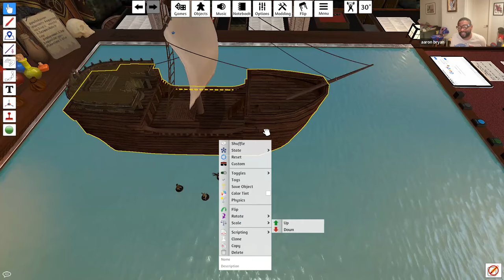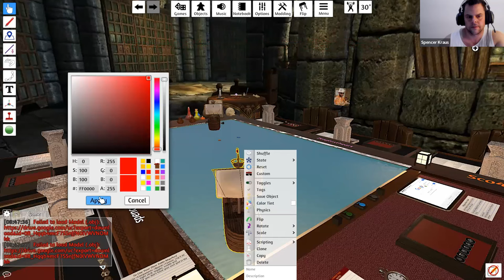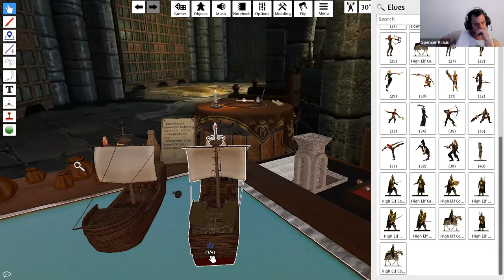Agoth Doomhand & the Skulls of Power 35 | The Powers of Teamwork & the High Seas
📖DESCRIPTION
Join us for a thrilling episode of the our Dungeons and Dragons homebrew campaign, Agoth Doomhand & the Skulls of Power, where our heroes embark on the high seas saga filled with danger, mysteries, and strategic teamwork. Learn the powers of teamwork and homebrew sailing mechanics and witness the party's journey from a formidable battle against a shadow monster to high-stakes encounters with giant sharks and mind flayers. They'll navigate treacherous waters, explore sunken ruins, and engage in complex shipboard tactics. Each episode is packed with action, intrigue, and adventure as our heroes Sprock, Tevet, and Lone Star uncover ancient secrets and forge unexpected alliances. Dive into this epic narrative that seamlessly combines intense battles, strategic planning, and a spirit of adventure!

Enhance your homebrew D&D campaigns with our expert dungeon master tactics. Join our thrilling quest and be part of the D&D community!

🛒 DM & PLAYER RESOURCES FROM OUR AMAZON SHOP

💡 Creator: Spencer Kraus
💡 Creator: Christopher Denault
📃CHAPTERS:
(00:00) Roll for Recap - Agoth Doomhand & the Skulls of Power
(01:30) Barbarian Allies and Underwater Escapes
(03:53) Shipboard Struggles and Harpy Hazards
(05:09) Inside the Mountain: A Quest for the Cause
(10:54) The Battle Against Mind Flayers and Intellect Devourers
(14:13) A Key Discovery and the Escape from the Collapsing Mountain
(36:52) Underwater Exploration and Shark Encounters
(40:42) Stealthy Approach and Underwater Encounter
(42:03) Misty Escape and Shark Encounter
(44:50) Strategic Moves and Close Calls
(54:56) Aboard the Ship: Repairs and Planning
(01:16:55) Assigning Roles and Setting Sail
(01:21:20) Navigating Roles and Preparing for the Journey
(01:22:20) A Mysterious Ship Approaches: Tension on the High Seas
(01:29:44) Encounter with the Elves: A Message and a Battle
(01:48:35) The Messenger's Tale: Unraveling the Mystery
(02:00:30) A Mysterious Message and a Sudden Knockout
(02:01:13) The Goblin's Ruse and the Urgent Quest
(02:09:12) A Bizarre Encounter with Sea Pixies
(02:13:12) A Tense Negotiation and a Daring Escape
(02:21:52) Battle Against Sharks: A Fight for Survival
(02:39:00) Epic Shark Encounter and Survival Tactics
(03:14:46) Navigating Through High Winds: A Sailing Challenge
(03:16:39) Mysterious Shipwreck and Indigenous Encounter
Welcome to the Dungeon Doomhand channel, your go-to destination for mastering Dungeons & Dragons through dynamic DM tips and innovative play styles. Dive into our live-streamed homebrew campaign, "Agoth Doomhand & the Skulls of Power," where we apply our unique strategies to craft a riveting narrative. Our content focuses on high-value areas such as D&D world-building, character development, immersive storytelling, and effective dungeon design.

Learn from our practical DM tips to enhance your tabletop RPG experience, leveraging the latest techniques from 5th edition, Pathfinder, and more. Our podcast, "Dungeon Doomhand's Let's Talk Lore," further explores deep world-building and creative content development, providing you with the tools to create and manage memorable campaigns.